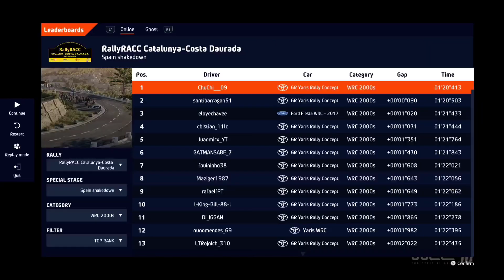BEAUTIFUL GAMEPLAY PART 1 | FORD FIESTA WRC 2017 | RACING FOR DREAMS